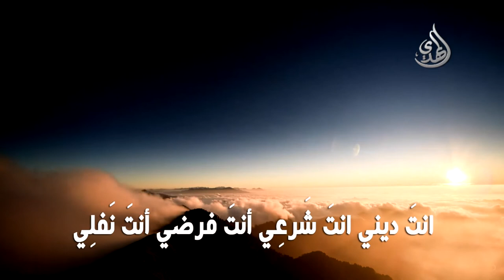شبل أحمد - عادل محمد